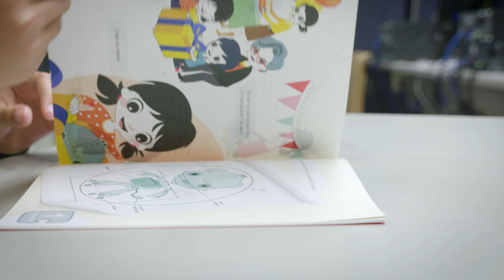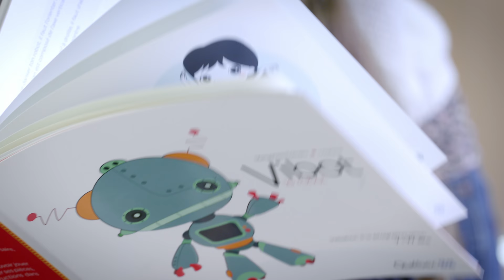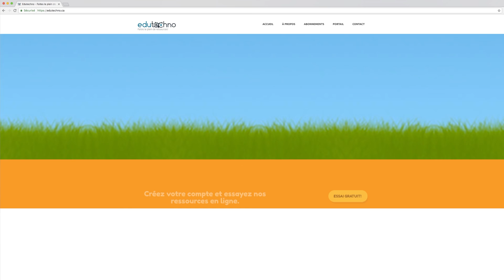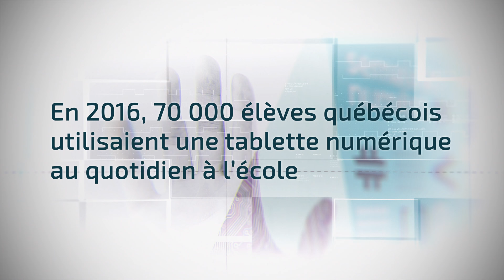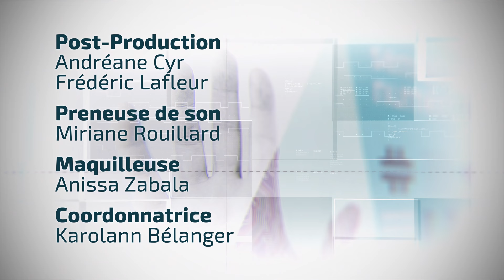NumériQC - Saison 3 - Épisode 1 - Éducation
NumériQC est le magazine numérique de Québec. Animé par Marie-Hélène Raymond et Céline Delval, ce magazine présente des acteurs clés de l'industrie numérique de Québec.

Dans cet épisode:
Stéphanie Rioux, enseignante de mathématiques, École Cardinal-Roy
Mario Asselin, ancien directeur d’école et consultant
Thérèse Laferrière, professeure à l’Université Laval
Audrey Miller, directrice générale de l’École branchée
Édutechno
Vibot